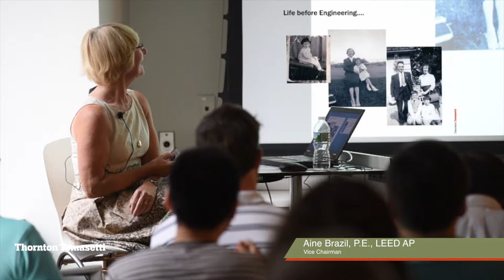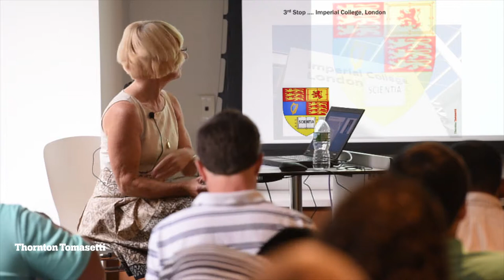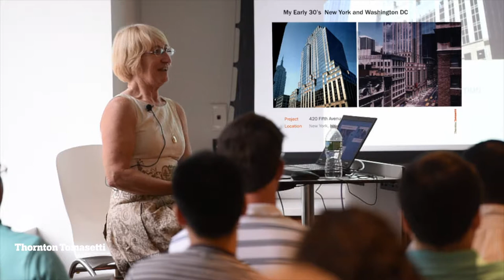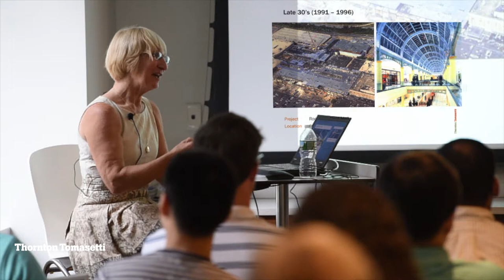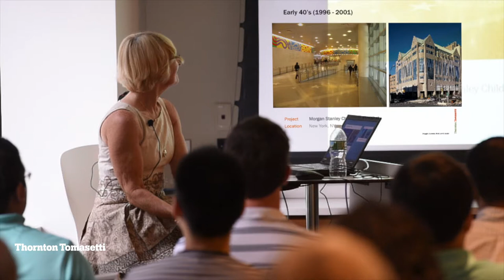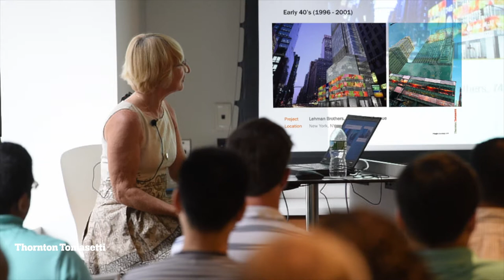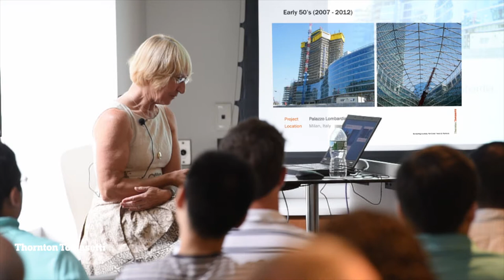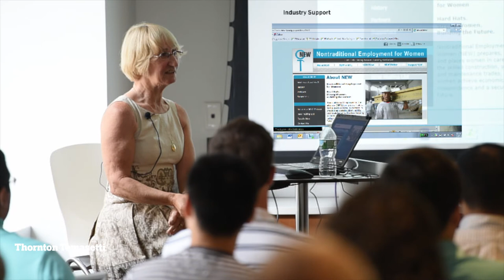Engineering Stories: The Journey Is the Destination by Aine Brazil -FULL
Aine Brazil talks about her career.